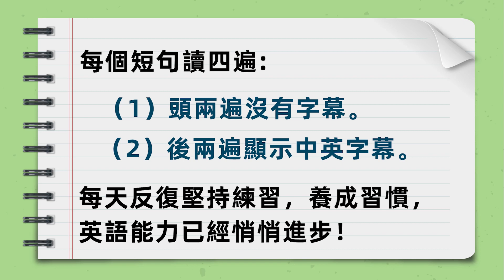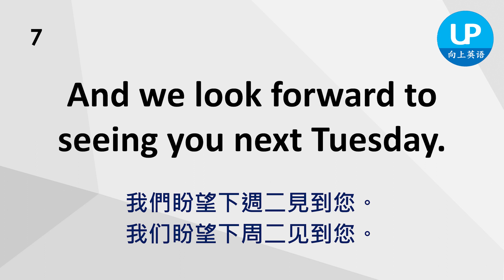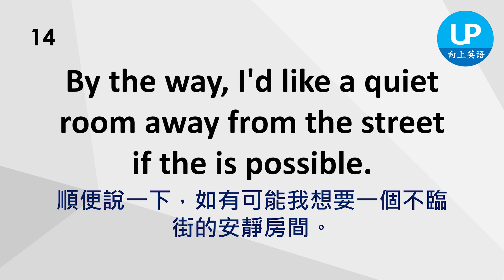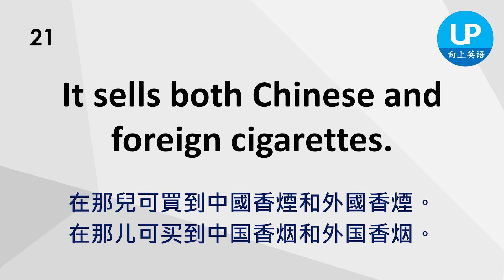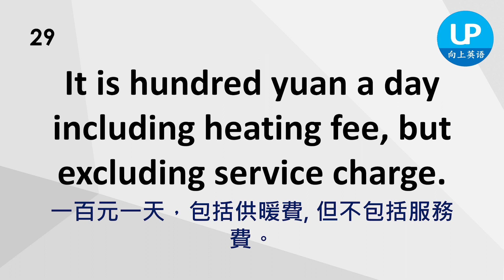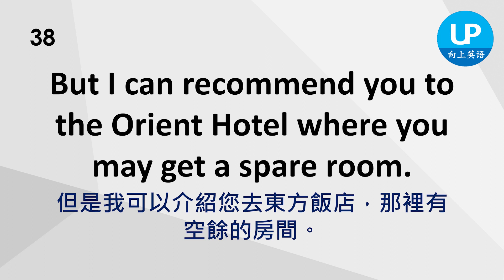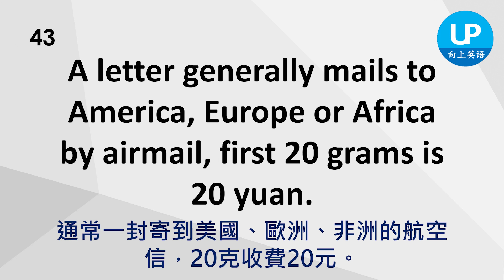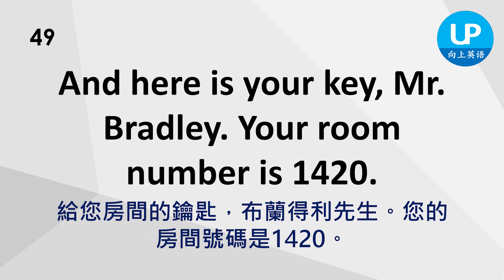實戰英語，酒店Check in 50句，強化英語聽力 | 简繁兩体 | 美式發音